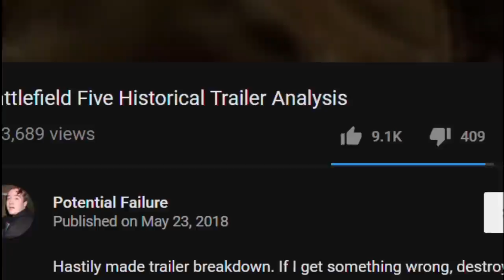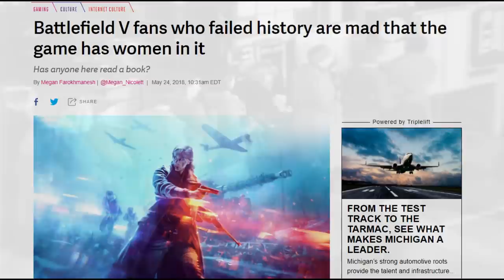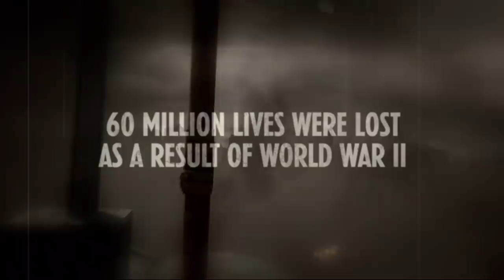Historical Accuracy In Games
Historical look at women in games.

P.O.Box:
Potential History
524 Beech Grove, IN,
46107